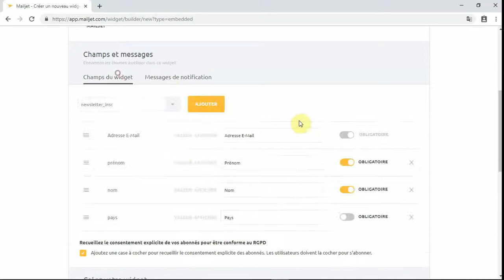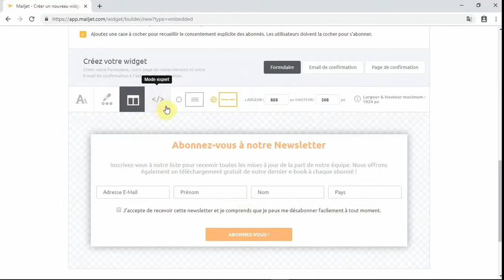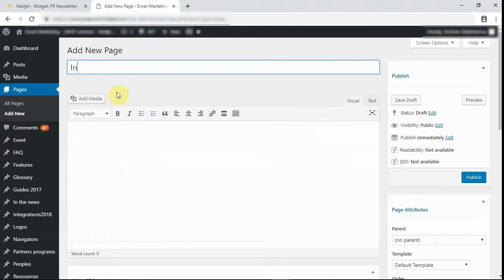Comment créer un formulaire d'abonnement avec Mailjet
Mailjet vous permet de créer des widgets fonctionnels à intégrer en quelques clics à votre site web.

L’éditeur en “drag-and-drop” vous aide à concevoir simplement des widgets attrayants, sans aucune expertise technique ou compétence en design. Le double opt-in garantit d’obtenir un consentement éclairé de la part de vos contacts et vous permet d’assurer votre conformité au RGPD.

Mailjet vous permet également de personnaliser l’email d’activation que vos contacts recevront suite à leur inscription ainsi que la page de confirmation.

Si vous le souhaitez, il est également possible de créer le widget directement en HTML à l’aide du mode expert.

Les points principaux abordés dans cette vidéo :
-Créer un widget facilement grâce à l’éditeur en “drag-and-drop”
-Utiliser le mode expert (mode HTML avancé)